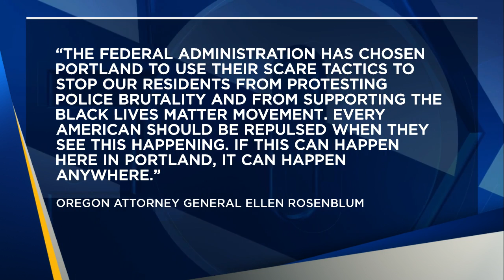Oregon attorney general sues homeland security, US Marshal Service